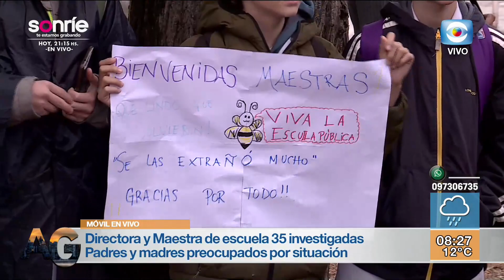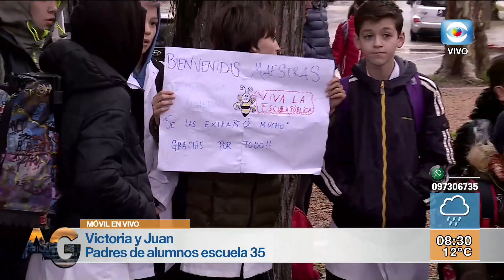Móvil- Maestra y directora de Escuela N° 35 retomaron tareas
Una maestra y la directora de la Escuela N° 35 retomaron este miércoles sus tareas luego de haber sido sumariadas y separadas del cargo por leer una proclama dentro de un salón de clases de ese centro. Las familias de los alumnos están preocupados por la situación y apoyan a las docentes. Algunos de ellos hablaron en nuestro móvil. ¡Mirálo!